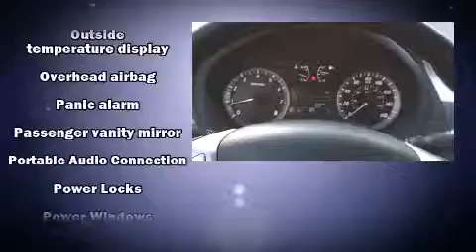2014 Nissan Sentra SV Dealer Serving Dickson & Nashville TN | Bad Credit Bankruptcy Auto Loan